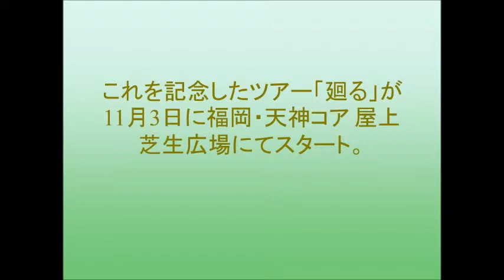ばってん少女隊、ツアー「廻る」開幕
ばってん少女隊が12月6日にニューシングル「MEGRRY GO ROUND」をリリース。
これを記念したツアー「廻る」が11月3日に福岡・天神コア 屋上芝生広場にてスタート。